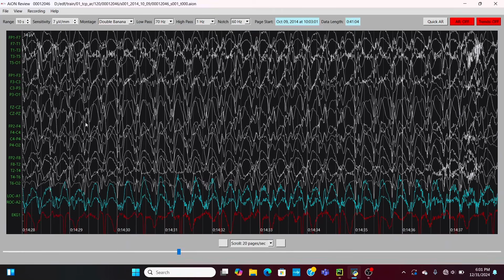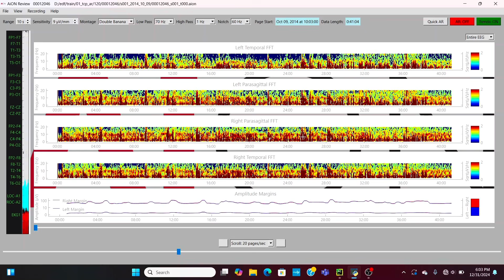Atypical Absence Seizure EEG Review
My name is Jared Beckwith, I’m a registered EEG technologist. In this video, we will look at a patient who is having atypical absence seizures.

Learn to become an EEG technologist using my machine with 1 on 1 help